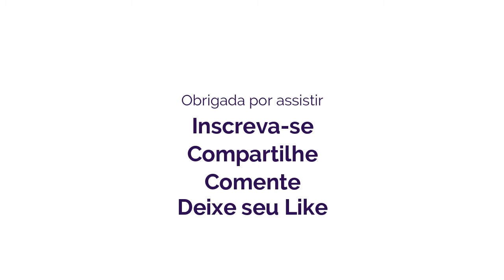Como fazer GUIRLANDA DE EVA | IDEIAS DE NATAL ❤ Hellen Chagas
Como fazer GUIRLANDA DE NATAL EM EVA | ENFEITE DE NATAL
Assista a Playlist Completa:

❤ Gostou? CURTA

MATERIAIS:
- EVA
- Tesoura